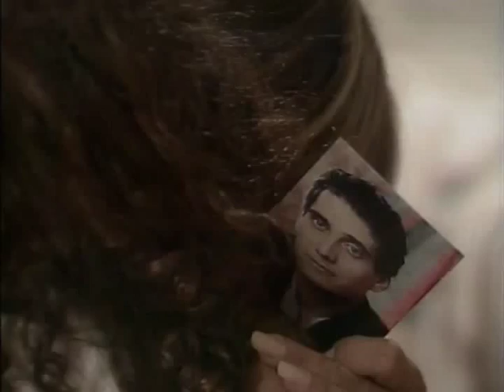Милый враг / Dulce Enemiga 1995 Серия 89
Год выпуска: 1995
Страна: Венесуэлла
Всего серий: 153

В ролях: Гильермо Давила - Хулио Сесар, Джиджи Занчетта - Виктория, Эдуардо Луна - Виктор Мануэль, Наталия Стрейгнард - Мария Лаура, Белен Марреро - Минерва, Элизабет Моралес - Коко, Лейдимар Сифуэнтес - Клаудия

Описание: Для красивой Виктории Андуесы любовь и ненависть смешиваются, и она больше не способна разделить их, поскольку обстоятельства вынуждают ее стать самым жестоким врагом единственного человека, которого она когда-либо любила. В то время, как Виктория находится в Италии, ее отец проворачивает незаконные финансовые аферы в туристической корпорации, которую возглавляет. Когда один из его служащих, Хулио Сесар Герреро, обнаруживает, что сеньор Андуеса присвоил миллионы, он предает гласности эту информацию, и следующий за этим скандал приводит Андуесу к фатальному сердечному приступу. Виктория, только что возвратившаяся из Европы, оказывается рядом с отцом в момент его смерти. Полностью неосведомленная в реальных фактах, она убеждена, что ее отец был обвинен несправедливо. Все, что она знает - это то, что он умер из-за конфликта с неким Хулио Сесаром Герреро, и она клянется отомстить любой ценой. Виктория придумывает простой план: она заслужит любовь и доверие Хулио Сесара, станет необходимой для него, обнаружит его слабые места, и затем разрушит его жизнь и репутацию так же, как он разрушил жизнь ее отца. Чтобы добиться этого, она собирается женить на себе Хулио Сесара. Вооруженная пакетом поддельных документов, обеспечивающих ей новую фамилию, Виктория намеревается завоевать Хулио Сесара - и делает это в рекордно короткий срок. Скоро он безнадежно влюблен в нее, и назначает день их свадьбы. Но планы Виктории имеют неприятные последствия. После причинения ужасного вреда Хулио Сесару она понимает, что глубокая ненависть, которую она чувствовала к нему, превращается в любовь, не поддающуюся контролю... Хулио Сесар обнаруживает истинную личность Виктории и вынужден сообщить ей реальную историю позора и смерти ее отца... Она понимает свою ошибку, но слишком поздно. Теперь Хулио Сесар жаждет отыграться.., и не проявляет никакого милосердия к ней. Несмотря на их истинные чувства, Виктория и Хулио Сесар обречены быть врагами. Им придется еще испытать много болезненных моментов, прежде чем они уступят страстной любви, которая связывает их